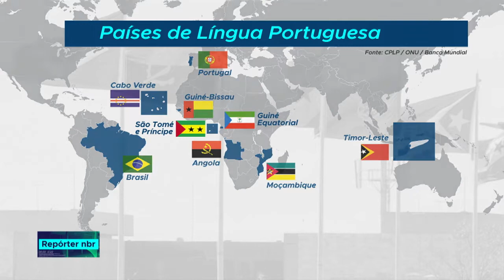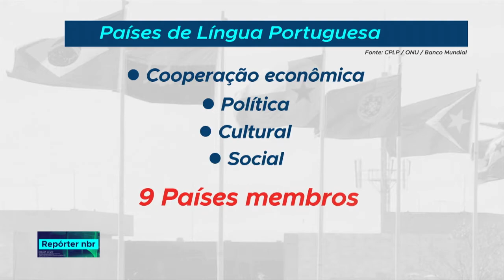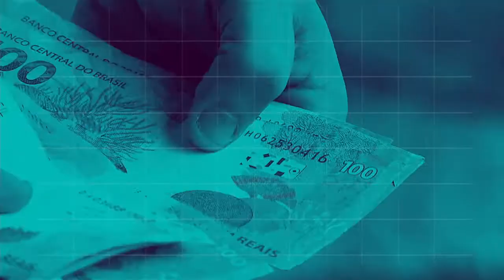BOLETIM REPÓRTER NBR 12h - 16 de julho de 2018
REPÓRTER NBR 12h - 16.07.18: novo sistema nacional de boletins de ocorrência vai garantir maior integração entre as polícias de todo o país. E mais:  resultado da 2ª chamada do Prouni 2018 já está disponível.